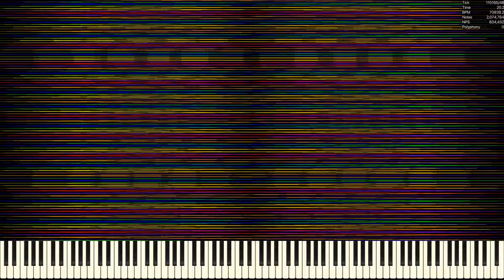[MIDI] ExtremeN2 / 31 Million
Used Program: UMP, FFmpeg
Used Soundfont: Khor Keys 4 (No-Pan).sfz
Used Synth: Keppy's MIDI Converter (2,000 Voices)